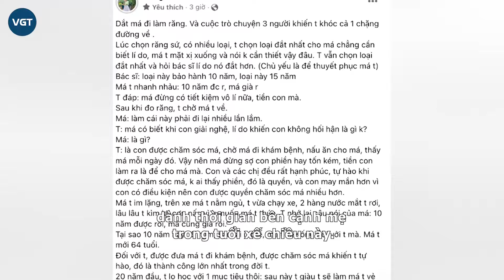Thơ Nguyễn có hiếu hơn Bảo Ngọc, sưng mắt vì mẹ?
Youtuber Thơ Nguyễn vừa có bài đăng dài trên trang cá nhân, nức nở nói về mẹ sau hàng loạt ồn ào, tai tiếng mà cô trải qua thời gian qua. Bên cạnh đó, cô cho biết giải nghệ là để có thời gian báo hiếu cho mẹ, netizen lập tức réo tên Bảo Ngọc.

Cái tên Thơ Nguyễn thời gian qua có thể nói là đề tài được dân tình bàn tán, xôn xao quan tâm bậc nhất trên cõi mạng. Tuyên bố giải nghệ sau hàng loạt ồn ào liên quan đến diễn viên nhí Bảo Ngọc, giờ đây Thơ Nguyễn đã tự do sống cuộc sống của bản thân, không vì công chúng và đặc biệt là giữ hình tượng trước các em nhỏ nữa. Thơ Nguyễn còn phát ngôn sốc, khi tự nhận từ giờ là Thơ Hỗn. Chưa hết, cô còn công khai phẫu thuật thẩm mỹ, làm đẹp thay đổi ngoại hình sau nhiều năm không dám sửa.